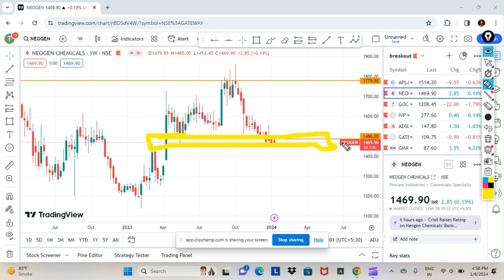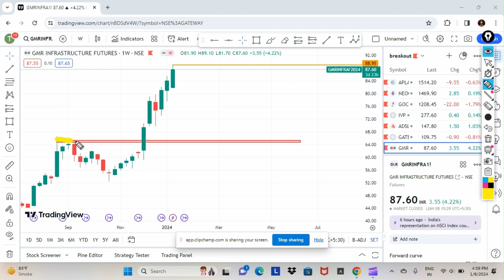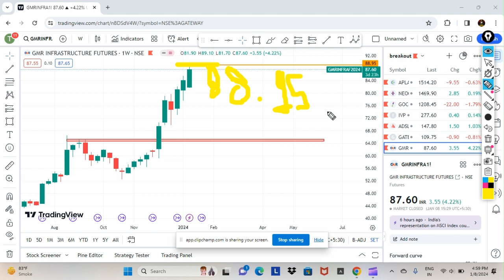Don't miss out on these winners: High volume breakout stocks for tomorrow's swing trading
Looking for the winners tomorrow? Look no further than these high volume breakout stocks! By trading these stocks today, you'll be able to make some big profits tomorrow.

Breakout stocks are some of the best stocks to trade today. By investing in these stocks, you'll be able to make some big profits tomorrow. By trading these stocks today, you'll be able to take advantage of the market's current momentum and make some money! So don't miss out on these winners!
 trading,Breakout stocks for next week,Breakiut stocks for today Breakout stocks for tomorrow swing trading .

Poditive breakiut stocks
Share markets
Monthly breakiut stocks
Poditive breakout stocks to buy Tomorrow

Breakout stocks refer to stocks that have experienced a significant price movement or "breakout" from a previous trading range or pattern. This movement is often characterized by the stock's price breaking through a key resistance level, which suggests increased investor interest and potential for further price gains. Breakouts can occur in various timeframes, from short-term intraday moves to longer-term trends.

Traders and investors often look for breakout stocks as they may represent opportunities for profit. However, breakouts can be volatile, and not all breakouts lead to sustained upward trends. It's important for individuals involved in stock trading to conduct thorough research, use technical analysis, and consider their risk tolerance when identifying and trading breakout stocks.

Some important topics covered under breakout:

Breakout stocks"
Weekly breakouts Stocks
Monthly breakout's
Yearly breakout

High volume breakout stocks are stocks that experience a significant price movement accompanied by unusually high trading volume. These stocks typically attract the attention of traders and investors because the combination of a breakout and high volume suggests strong buying or selling interest. Here's a breakdown:

Breakout: A breakout occurs when a stock's price moves above a key resistance level (in the case of a breakout to the upside) or below a key support level (in the case of a breakout to the downside). This signifies a potential change in the trend.
High Volume: High volume means that a large number of shares are being traded compared to the stock's average daily trading volume. It indicates strong participation from traders and investors.
High volume breakout stocks can be of interest for traders and investors for several reasons:

Confirmation: High volume can confirm the validity of a breakout, making it more likely to be sustained.
Liquidity: High volume ensures that there are enough buyers and sellers in the market, reducing the risk of price manipulation and allowing for smoother trade execution.
Opportunity: Traders often seek high volume breakouts as potential trading opportunities to profit from short-term price movements.
However, it's important to exercise caution when trading or investing in high volume breakout stocks. Not all breakouts lead to sustained trends, and sometimes, high volume can also be the result of speculative or short-term trading, which may not reflect the stock's long-term fundamentals. It's essential to conduct thorough research, use risk management strategies, and consider your investment goals and risk tolerance.